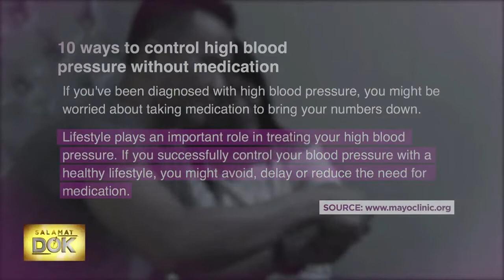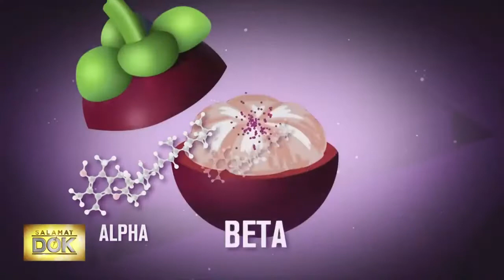MX3 TVC segment on Salamat Doc